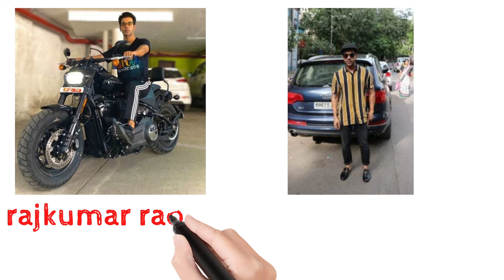rajkumar rao/rajkumar yadav biography#lifestyle income family awards car #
please see the video about rajkumar rao/yadav

rajkumar rao/rajkumar yadav biography#lifestyle